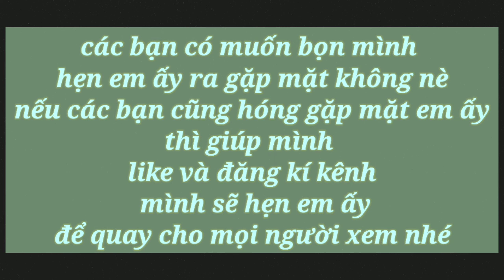Giúp Đỡ Gái Xinh Giữa Đường Xong Tán Luôn - Thái Đạt Channel - Thái Đạt Channel